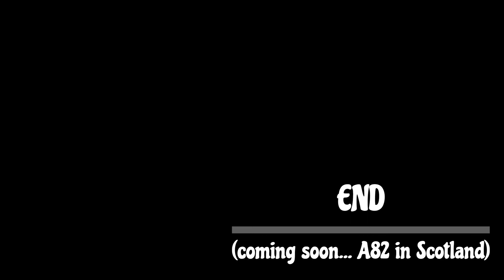Burton-in-Kendal Services to Dumbarton (via M6 & M74) Dashcam Driving POV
Filmed midday through to late afternoon on a Monday in early Autumn (October 2022). This was originally one of my Livestreams on Twitch before I converted/edited it to the version you see here. The video begins in Burton-in-Kendal on the M6, and takes in the M74. Video ends in Dumbarton.

Please note: this is not the film that I planned to make! This was SUPPOSED to be a stunning and scenic video - we detoured off onto the A6 for some Cumbria views, left England and entered Scotland with a WOOHOO! when we saw the "WELCOME TO SCOTLAND / Failte gu Alba" sign, battled the 10-lane M8 by Glasgow, and headed North into the Trossacks mountains until we reached the banks of Loch Lomond... sadly all LOST as the Livestream capture info showed we were live when in fact all that was happening was it was eating our data. Most of the journey footage was missing or terribly scrambled, but I have edited together the more watchable parts plus a couple of still photos (so don't think the vid has frozen!) to add flavour.

IN THIS VID: Cairn Lodge Services, B7078, bad driving, weather changes, windscreen wiper action, Yorkshire Dales, traffic cones, coffee and cake(s)

Hi, I'm Tracey, I'm the lady voice in the clip. If you enjoy my work or wish to show support to a fellow human, any tips, gifts or donations would be gratefully received.